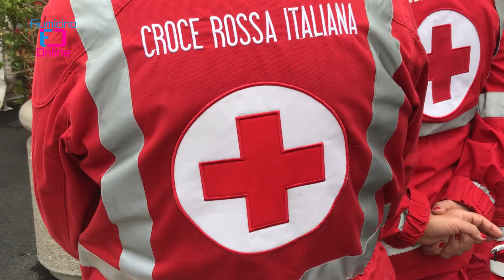Fiumicino: "Un passo in più per la tutela dei cittadini"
È stato inaugurato oggi, in piazza Grassi, il primo DAE (Defibrillatore automatico esterno) pubblico della città. Il dispositivo, utilizzabile da soccorritori non sanitari, è posizionato all'interno di una colonnina davanti alla sede della Pro Loco di Fiumicino.
"Questo è il primo di nove defibrillatori che installeremo in tutte le zone della città - ha spiegato il sindaco Esterino Montino -. Il secondo sarà a Villa Guglielmi, luogo scelto per l'alta frequentazione anche di persone che fanno sport e corsa, mentre gli altri saranno installati a Fregene, Maccarese, Aranova, Testa di Lepre, Torrimpietra, Passoscuro e in altre località.